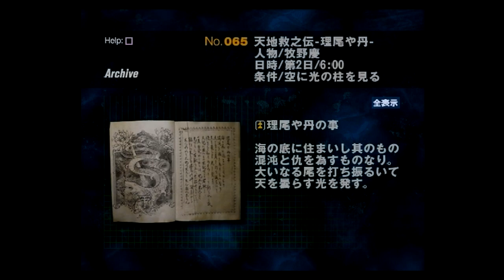#27+1.[SIREN] Archive（アーカイブ）：No.076, No.065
SIREN(2003)：Japanese video games
Director：Keiichiro Toyama(外山圭一郎)
Writers ：Naoko Satō(佐藤直子)
Composer：Eriko Azuma(我妻えり子)
Artist：Isao Takahashi(高橋功)
Producer：Takafumi Fujisawa(藤澤孝史)

【Archive（アーカイブ）】
[No.076]：入院患者の落書き(0:00)
１．人物：竹内多聞
２．日時：第２日／１８時
３．条件：病室壁を調べる

[No.065]：天地救之伝－理尾や丹－(0:22)
１．人物：牧野慶
２．日時：第２日／６時
３．条件：空に光の柱を見る